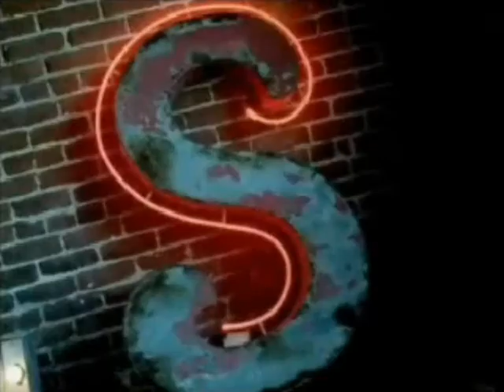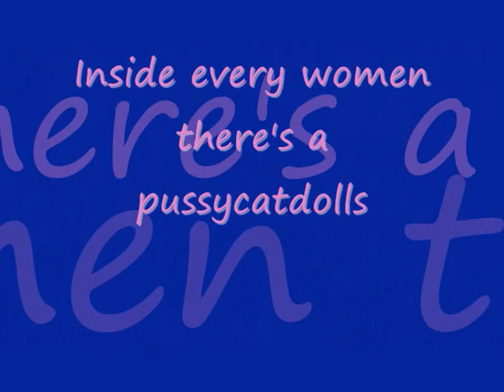PCDMIX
Made by Pyjamasme